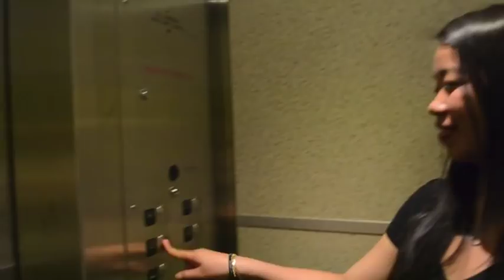How to Get to YEC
Arlene Lam shows us how to get to The City of Calgary Youth Employment Centre from the City Hall C-Train station.

For more information on the Youth Employment Centre, visit nextsteps.org.